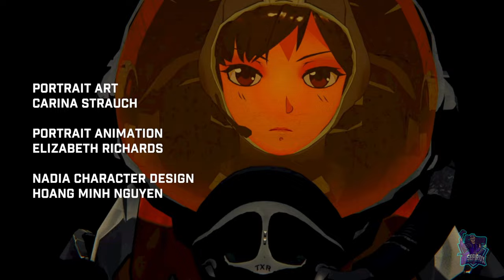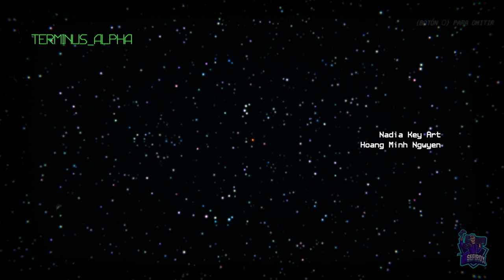ROGUE FLIGHT // JUEGO COMPLETO // FULL GAMEPLAY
Juego completo
Rogue Flight